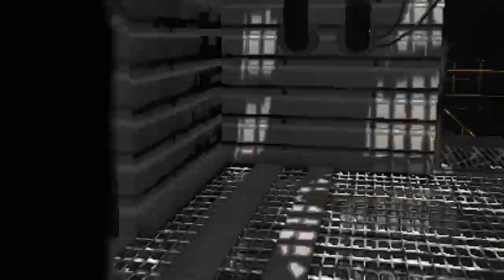WHAT IS THAT HUGE TREE THING?! | Lethal Company (Part 2)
Welcome back to the second part of Lethal Company! In this thrilling co-op horror gameplay, me and my friends will encounter horrifying new threat in Lethal Company: this huge tree thing! This colossal monstrosity throws a wrench into your scrap collection plans.

The video unravels the unsettling secrets of this moon and the nightmarish creatures that lurk on these moons in Lethal Company. Is this huge tree thing a guardian or a predator?  Will me and my friends make it out alive? That for you to find out in this video!

Chapters:
0:00 Coming Soon
0:11 Gameplay
11:56 Outro

If you looked through this description...CONGRATS! Pat yourself on the back!